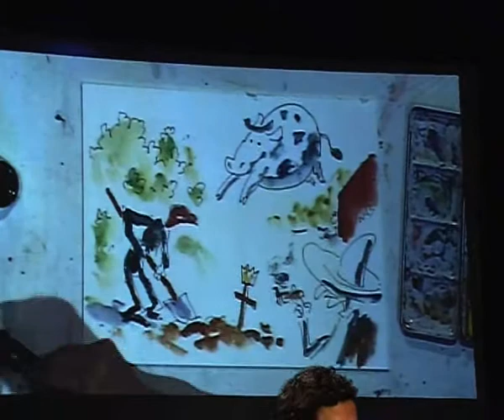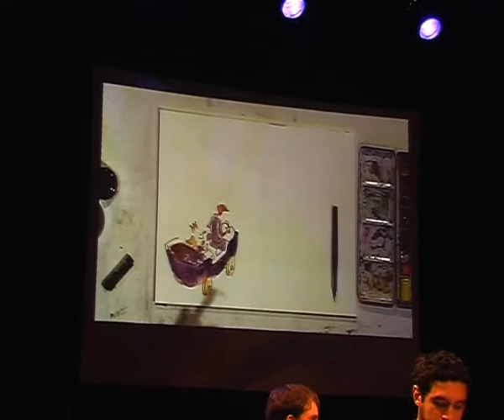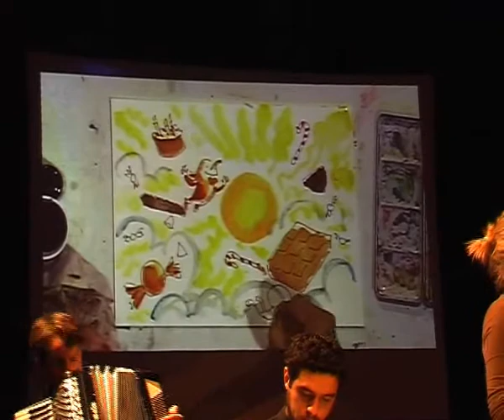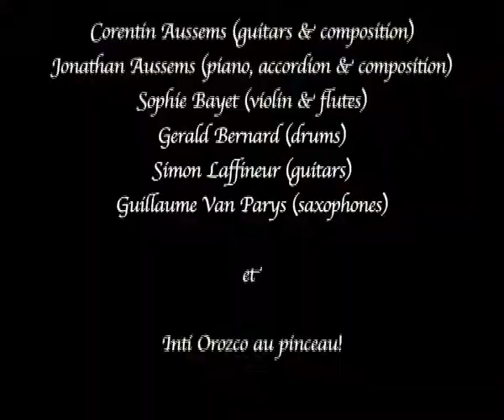BD EN CONCERT - Inti et le groupe "A consommer de préférence"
Concert en BD ou le contraire, un moment de bonheur avec Inti et le groupe "A consommer de préférence". Une magnifique soirée pour les oreilles et pour les yeux organisée au Centre Culturel d'Evere le 21 octobre dernier.